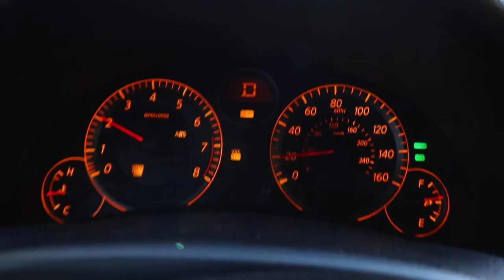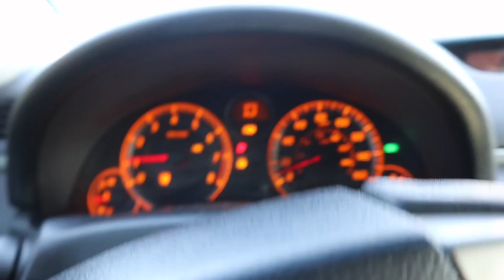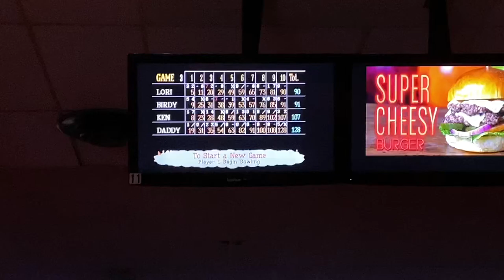Plato’s Closet paid me $200?! (VLOG#97)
Best/highest Sale to Plato’s so far! :)
New memories, same fun activities.
2020 will be a great year🙏🏻